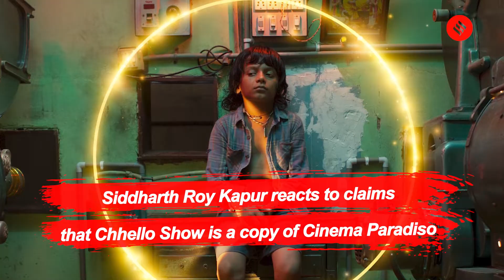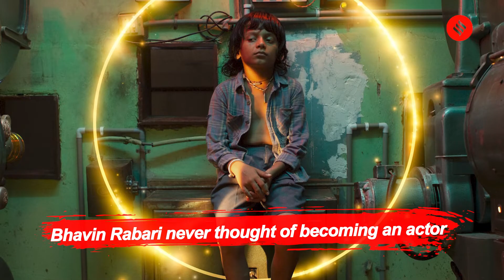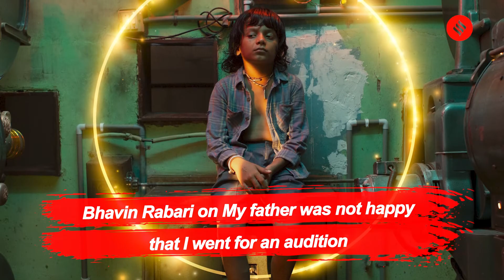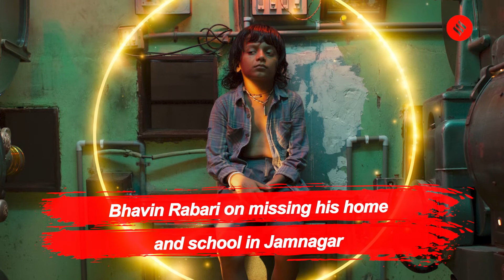Team Chhello Show on how they're promoting India's official entry at Oscars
Filmmaker Pan Nalin, child actor Bhavin Rabari, producers Siddharth Roy Kapur and Dheer Momaya discuss India's official entry at Oscars 2023 and how they're steering the promotion campaign for the film on a global level.